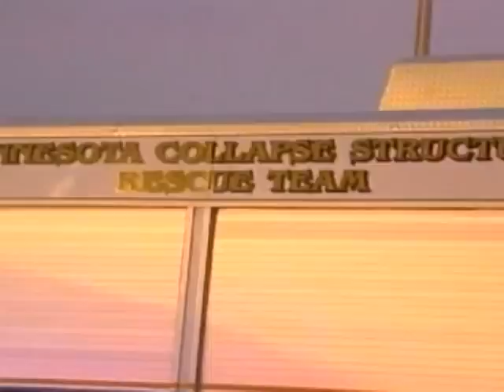CNBC: Bridges Collapsing Beneath Us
Premieres Thursday, Nov. 17th at 10 pm ET

Infrastructure is defined as "the underlying foundation or basic framework of a system or organization." In the United States, those systems, the backbones of our highways, bridges, levees, power grids and pipelines are crumbling. The American Society of Civil Engineers has given our nation's infrastructure a near failing grade of "D" overall. Trillions may be needed to rebuild critical public infrastructure. If not, more catastrophic failures similar to the Minneapolis I-35W Bridge Collapse in 2007 and the San Bruno, Calif., gas transmission line explosion in September of 2010 could occur.

In the CNBC Original Production "Race To Rebuild: America's Infrastructure," Michelle Caruso-Cabrera takes viewers inside the infrastructure problem and asks the experts and policy makers what's being done to put the nation back on track. Should the private sector be enlisted to help rebuild failing infrastructure? Will President Obama's proposed $50 billion in funding for fixing roads, bridges, rail lines and airports be enough? "Race to Rebuild: America's Infrastructure" searches for innovative answers to a national crisis.